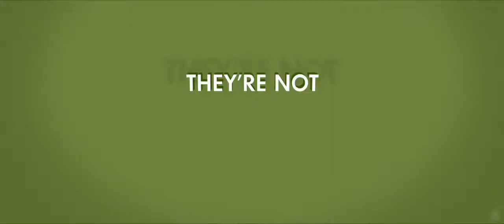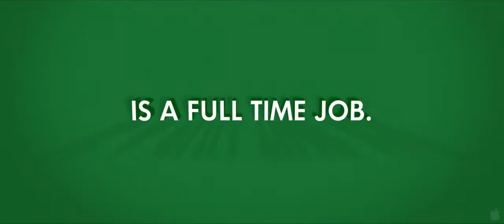The Joneses 2010 Official Trailer HD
"The Joneses", a social commentary on our consumerist society. Perfect couple Steve and Kate Jones, and their gorgeous teen-aged children Jenn and Mick, are the envy of their posh, suburban neighborhood filled with McMansions and all the trappings of the upper middle class. Kate is the ultimate trend setter - beautiful, sexy, dressed head-to-toe in designer labels. Steve is the admired successful businessman who has it all: a gorgeous wife, big house and an endless supply of high-tech toys. Jenn and Mick rule their new school as they embody all that is hip and trendy - cool clothes, fast cars and the latest gadgets. But as the neighbors try to keep up with the Joneses, none are prepared for the truth about this all- too perfect family.